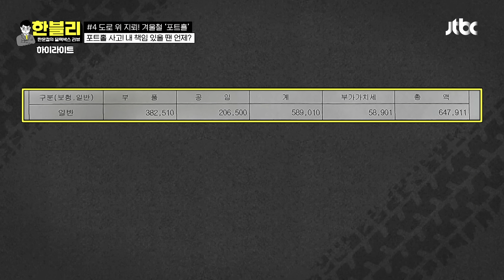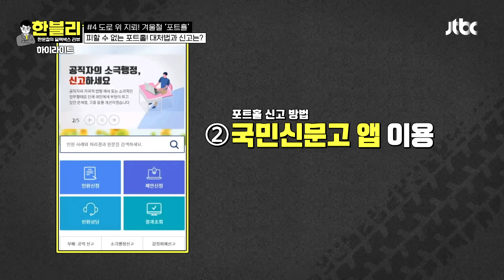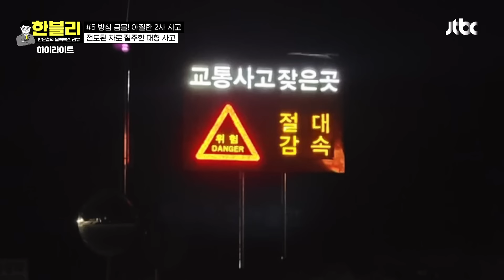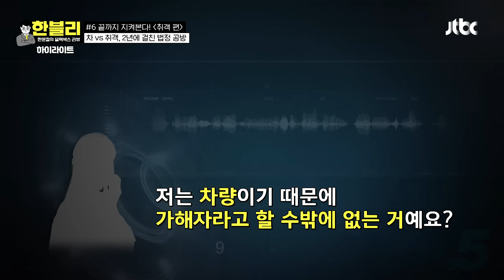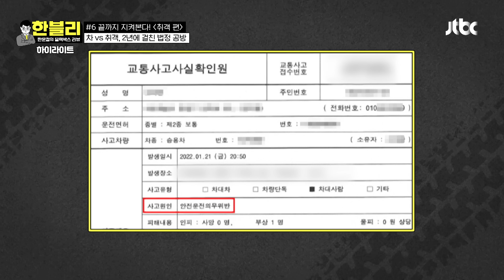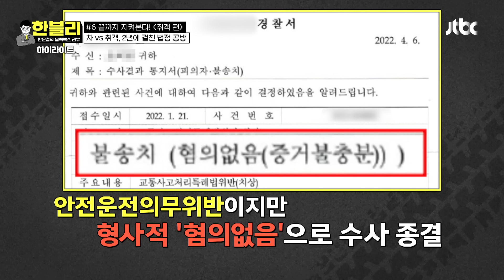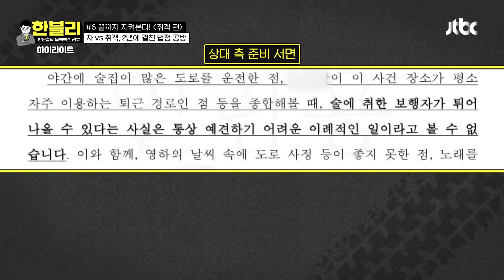[하이라이트] 불쑥 튀어나온 취객 때문에 가해자로 살아온 '2년'의 시간...💨 | 한블리 (한문철의 블랙박스 리뷰) | JTBC 240213 방송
[하이라이트] 불쑥 튀어나온 취객 때문에 가해자로 살아온 '2년'의 시간...💨

00:00 인트로
00:28 도로 위 지뢰! 피할 수 없는 겨울철 '포트홀'💣
05:37 방심 금물! 아찔한 2차 사고😫
16:35 끝까지 지켜본다👁️‍🗨️ ‹취객 편›
27:56 지난 회차 다시보기